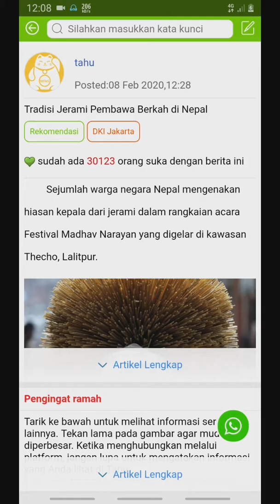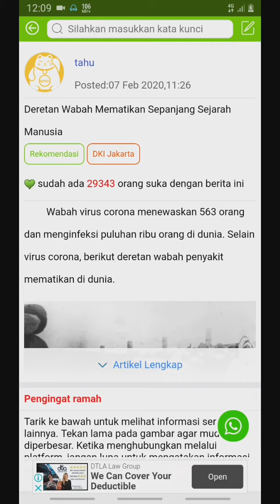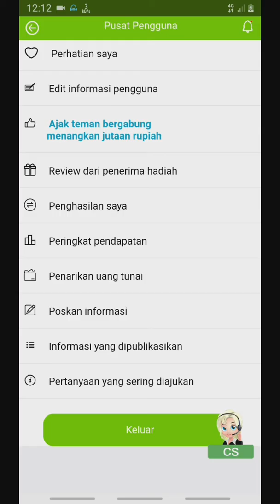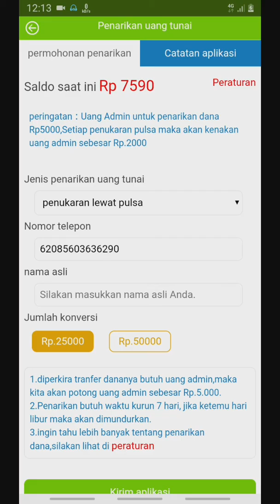Aplikasi penghasil uang terlegit 2020 | Aplikasi penghasil pulsa terlegit 2020 | Aplikasi Legit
ini adalah aplikasi yang bisa beri penghasilan berupa uang dan pulsa

daripada kuota terbuang tiap bulan nya mending pake buat penghasilan...